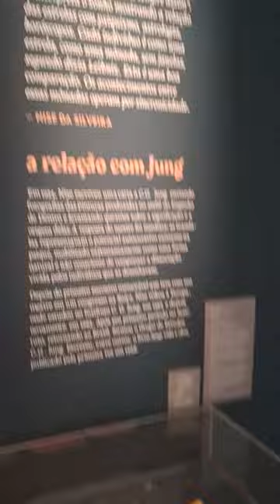Nise Da Silveira exposição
Nise: a revolução pelo afeto é uma exposição que visitamos no Sesc Bauru.

Nise da Silveira introduziu métodos de tratamento psiquiátrico baseados na arte, na expressão simbólica e no contato com animais. Ela criou ateliês de pintura e modelagem, onde seus clientes podiam se expressar através de cores, formas e símbolos, revelando suas angústias mais profundas. Ela também utilizou animais domésticos, como cães e gatos, para estimular a afetividade e a sociabilidade dos pacientes. Esses métodos foram inspirados na teoria de Carl Jung, de quem ela foi aluna, e representaram uma ruptura com as práticas violentas e ineficazes da época, como o eletrochoque e a lobotomia.

Ficamos encantados com o trabalho dessa brilhante psiqiatra e tamanha sensbilidade com seus clientes. Usar a arte como terapia é um dos seu maiores legados e nos mostra que a arte está além de simples contemplações visuais e sonoras, ela cura.